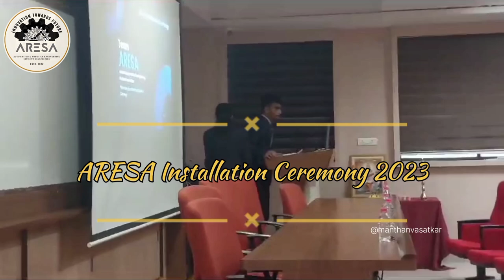ARESA Installation Ceremony 2023 Dr. D. Y. Patil Institute of Technology Pimpri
ARESA - Automation & Robotics Engineering Students Association is the official Society of Department of Automation & Robotics in Dr. D. Y. Patil Institute of Technology Pimpri.

Unity is the key of Strength!
On this National Unity Day,
Installation Ceremony of Team Aresa is done & formed unbreakable team.

We are excited to introduce our Aresa new team members, who come from all walks of life and bring a diverse range of skills and experiences to the table.

President - Gargee Rajput
Vice President - Dhruv Kumbhar (TE)
Secretary - Aishwarya Gorde
Club Advisor - Yaeesh Shaikh
Jt. Secretary - Aarya Lokhande
Treasurer - Pushkar Bramhankar
Auditor - Tushar Shirke
Event Manager - Vedant Haval
Social Media Head - Manthan Vasatkar
Graphic Designer - Aayush Agrawal
Editing/Photography - Pratik Kale
Public Relation Officer - Pratik Waghmare
Corporate Relation Officer - Kalpesh Thakkar
Refreshment Head - Shreya Maid

We are so grateful to have them join our team, and we are confident that they will play a vital role in helping us achieve our goals.